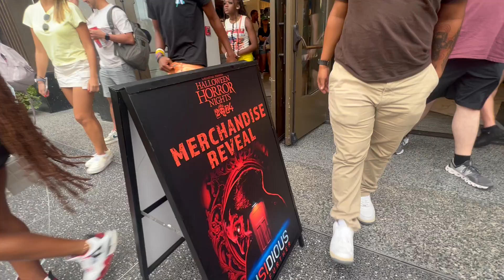HHN 2024 updates - "Insidious: the Further" house shirt released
Check out the latest merch to drop for Halloween Horror Nights 2024 (Orlando).